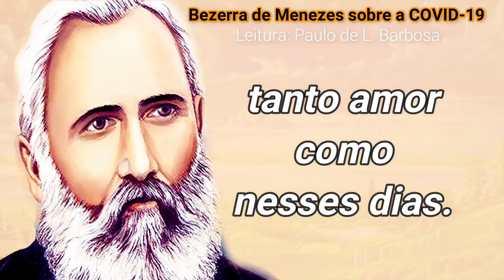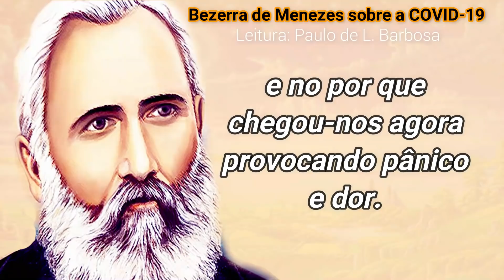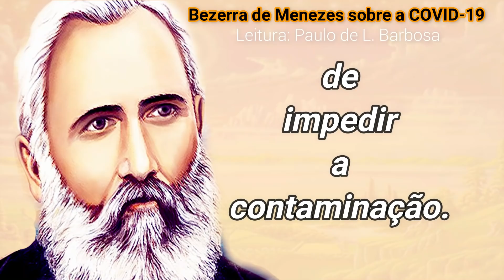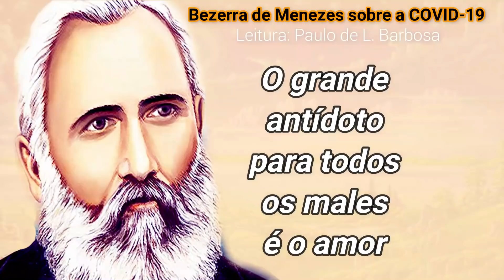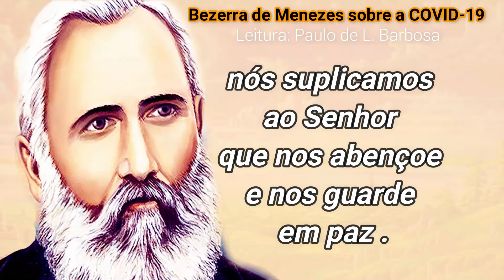BEZERRA DE MENEZES SOBRE A COVID-19 Mensagem linda!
Adolfo Bezerra de Menezes Cavalcanti nasceu em 29 de agosto de 1831 na fazenda Santa Bárbara, no lugar chamado Riacho das Pedras, município cearense de Riacho do Sangue, hoje Jaguaretama, estado do Ceará. Descendia Bezerra de Menezes de antiga família, das primeiras que vieram ao território cearense. Seu avô paterno, o coronel Antônio Bezerra de Souza e Menezes tomou parte da Confederação do Equador, e foi condenado à morte, pena comutada em degredo perpétuo para o interior do Maranhão, e que não foi cumprida porque o coronel faleceu a caminho do desterro, sendoseu corpo sepultado em Riacho do Sangue.
Seus pais, Antônio Bezerra de Menezes, capitão das antigas milícias e tenente-coronel da Guarda Nacional,desencarnou em Maranguape, no dia 29 de setembro de 1851, de febre amarela; a mãe, Fabiana Cavalcanti de Alburquerque, nascida em 29 de setembro de 1791, desencarnou em Fortaleza, aos 91 anos de idade, perfeitamente lúcida, em 5 de agosto de 1882.
Desde estudante, o itinerário de Bezerra de Menezes foi muito significativo.
Em 1838, no interior do Ceará, conheceu as primeiras letras, em escola da Vila do Frade, estando à altura do saber de seu mestre em 10 meses. Já na Serra dos Martins, no Rio Grande do Norte, para onde se transferiu em 1842 com a família, por motivo de perseguições políticas, aprendeu latim em dois anos, a ponto de substituir o professor.
Em 1846, já em Fortaleza, sob as vistas do irmão mais velho, o Dr. Manoel Soares da Silva Bezerra, conceituado intelectual e líder católico, efetuou os estudos preparatórios, destacando-se entre os primeiros   alunos do tradicional Liceu do Ceará. Bezerra queria tornar-se médico, mas o pai, que enfrentava dificuldades financeiras, não podia custear-lhe os estudos.
Em 1851, aos 19 anos, tomou ele ainiciativa de ir para o Rio de Janeiro, a então capital do Império, a fim de cursar medicina, levando consigo a importância de 400 mil réis, que os parentes lhe deram para ajudar na viagem.
No Rio de Janeiro, ingressou, em 1852, como praticante interno no Hospital da Santa Casa de Misericórdia. Para poder estudar, dava aula de filosofia e matemática.
Doutorou-se em 1856 pela Faculdade de Medicina do Rio de Janeiro.
Em março de 1857, solicitou sua admissão no Corpo de Saúde do Exército, sentando praça em 20 de fevereiro de 1858, como cirurgião tenente.
Ainda em 1857, candidatou-se ao quadro dos membros titulares da Academia Imperial de Medicina com a memória "Algumas considerações sobreo cancro, encarado pelo lado do seu tratamento", sendo empossado em sessão de 1º de junho.
Nesse mesmo ano, passou a colaborar na "Revista da Sociedade Físico-Química".
Em 6 de novembro de 1858, casou-se com a Sra. Maria Cândida deLacerda, que desencarnou no início de 1863, deixando-lhe um casal de filhos.
Em 1859 passou a atuar como redator dos "Anais Brasilienses deMedicina", da Academia Imperial de Medicina, atividade que exerceu até 1861.
Em 21 de janeiro de 1865, casou-se, em segunda núpcias com Dona Cândida Augusta de Lacerda Machado, irmã materna de sua primeira esposa, com quem teve sete filhos.Já em franca atividade médica, Bezerra de Menezes demonstrava ogrande coração que iria semear, até o fim do século, sobretudo entre os menos favorecidos da fortuna, o carinho, a dedicação e o alto valor profissional.
Foi justamente o respeito e o reconhecimento de numerosos amigos que o levaram à política, que ele, em mensagem ao deputado Freitas Nobre, seu conterrâneo e admirador, definiu como “a ciência de criar o bem de todos”.
Elegeu-se vereador para Câmara Municipal do Rio de Janeiro em 1860, pelo Partido Liberal. Quando tentaram impugnar sua candidatura, sob a alegação de ser médico militar, demitiu-se do Corpo de Saúde do Exército. Na Câmara Municipal, desenvolveu grande trabalho em favor do “Município Neutro” e na defesa dos humildes e necessitados.
Foi reeleito com simpatia geral para o período de 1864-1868. Não se candidatou ao exercício de 1869 a 1872. Em 1867, foi eleito deputado-geral (correspondente hoje a deputado federal) pelo Rio de Janeiro.
Dissolvida a Câmara dos Deputados em 1868, com a subida dos conservadores ao poder, Bezerra dirigiu suas atividades para outras realizações que beneficiassem a cidade.